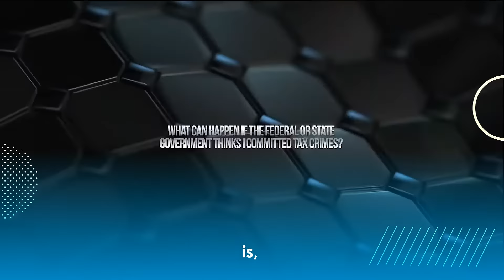What happens if the government accuses me of tax crimes?